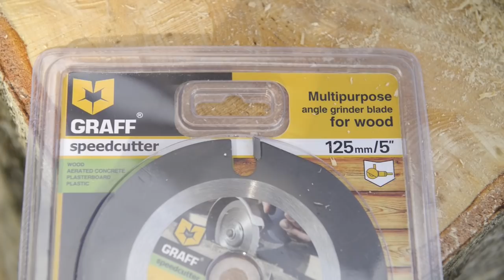Woodworking - Making a log throne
The game of thrones! :) In this video I play around and make a wooden throne for the kids.